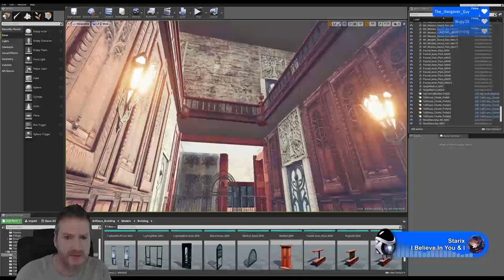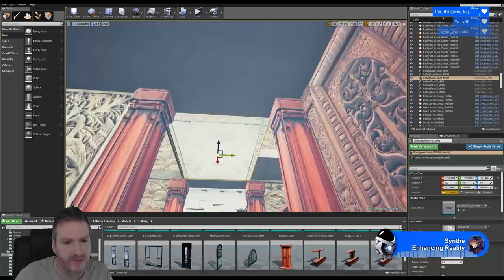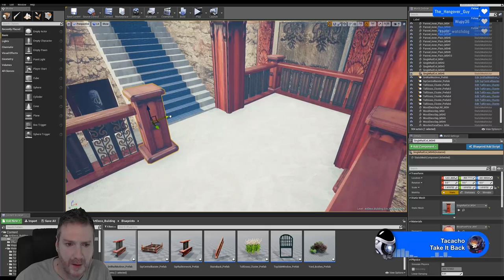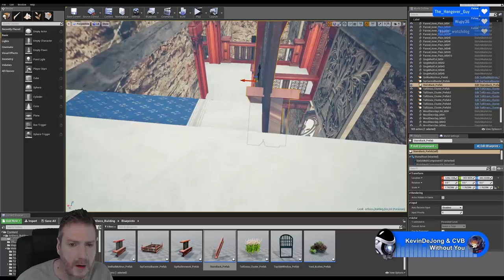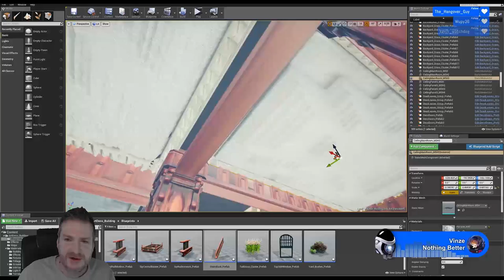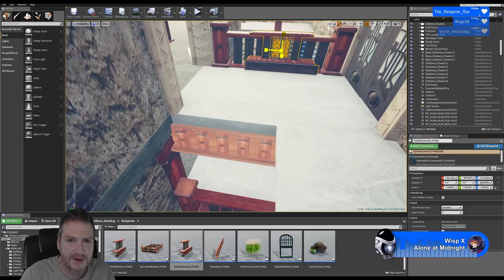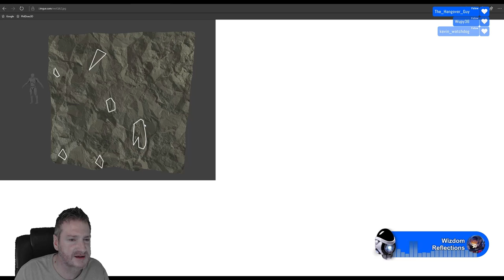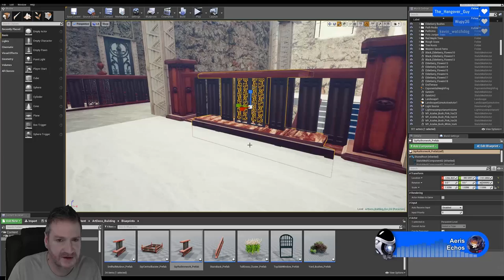Designing UE4 Art Deco Building Stream 04 JUL 2017 - Part 3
PhilDoes3D Stream from 04 JUL 2017 -
Designing the Interior for the UE4 Art Deco Building - Part 3

Phantom Sage - Make Me Yours (feat. Byndy)

Vinze - Nothing Better (feat. Reece Lemonius)

TimBuk2 - Memory (feat. Ryan Konline)

Vazara & KevinDeJong & CVB - Without You (feat. JFARR)

Starix - I Believe In You & I (feat. Kédo Rebelle)

Prima - Capture a Dancer (feat. Robin Mellby)

Aeris - Echos (feat. Q'AILA)

Tacacho - Take It Back (feat. David Julien)

JFARR - Breathe (feat. Natalie Smith)

Clearsky - Unbroken (feat. Thomas Fiss)

Ryzu & Joe Lyons - Painted Pictures (feat. Juunana)